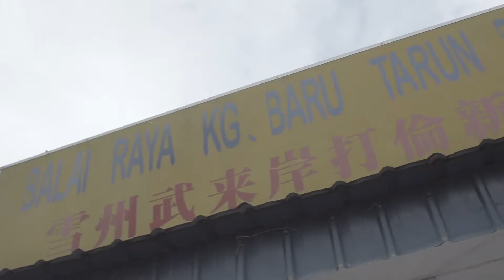Eat Right to Play Right (Official Video) | Zurich Malaysia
Leveraging the power of football and Malaysia’s passion for the sport, this programme seeks to use football as a platform to educate children on the importance of nutrition as well as instilling self-discipline and sportsmanship. Through this collaboration, Zurich Malaysia, with support from the Z Zurich Foundation, pledges its support by contributing RM1 milion per year to develop and co-execute the Eat Right to Play Right programme for six consecutive years as part of Zurich Malaysia’s long-term Corporate Social Responsibility (CSR) effort driven by its TrueLoveForOurChildren initiative.